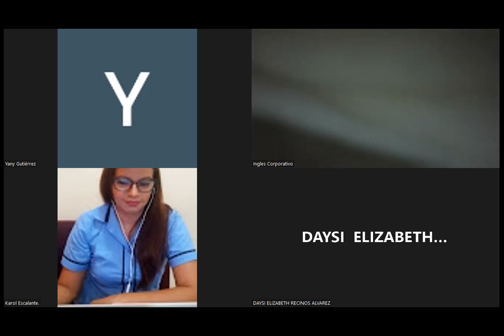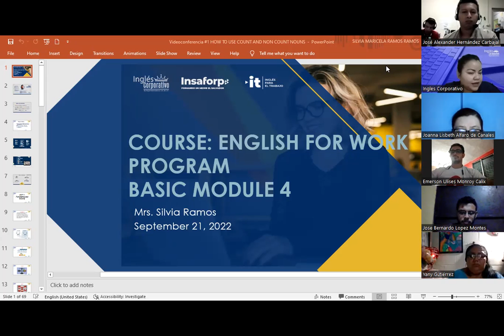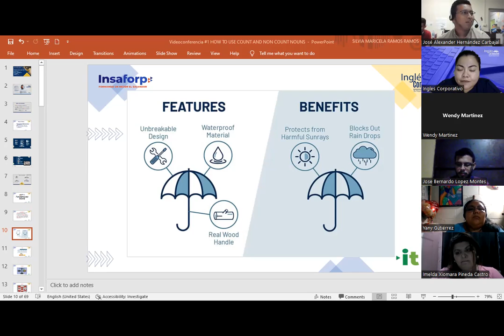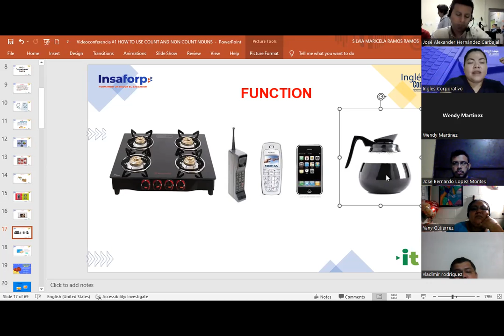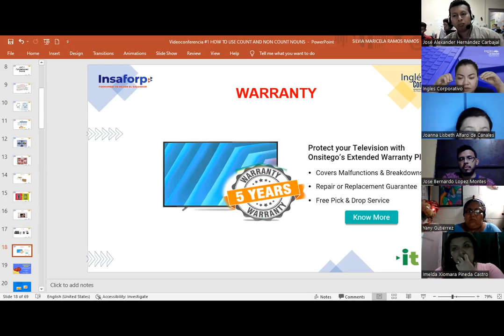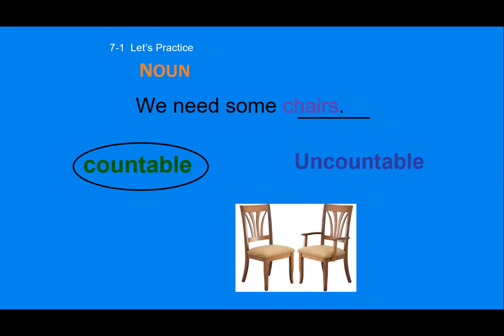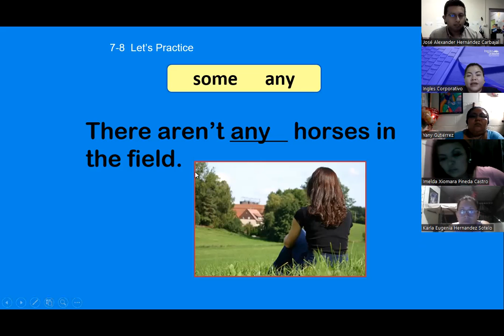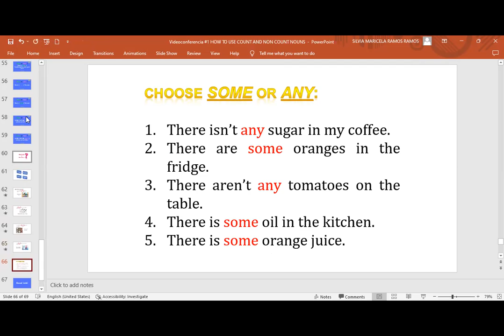Inglés Corporativo-09/21/2022-HOW TO USE COUNT AND NON COUNT NOUNS